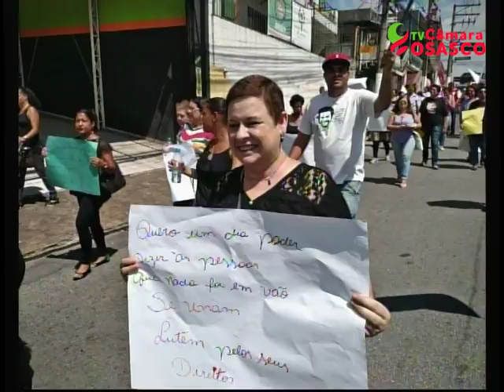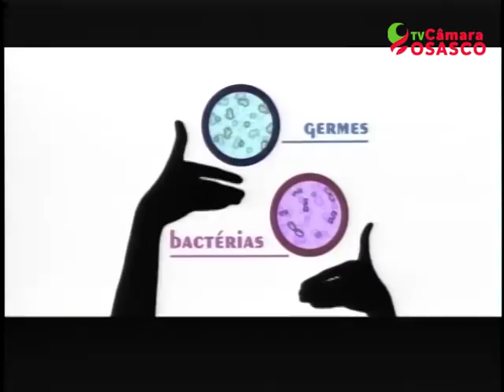Direto da Redação 09/03/2017 Vereadora Dra. Régia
Programa Direto da Redação
Entrevistada: Vereadora Dra. Régia
Apresentação: Fernanda Lucena
Alguns assuntos: Dia da Mulher / Vereadoras mulheres na Câmara / Igualdade de Direitos / Volta das Coordenadorias / Homenagem da GCM à vereadora / Escola do Parlamento
Sobre: O Programa é ao vivo e produzido pela TV Câmara Osasco